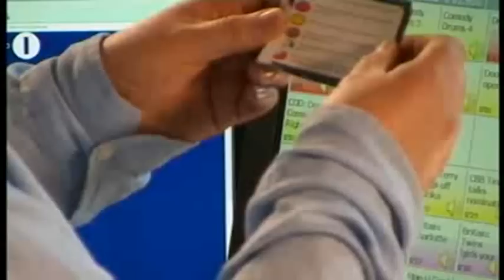Moyles - Matt Fincham lego hair (Web Streaming Mon 12 Jan 09:24-09:32)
Live Web Streaming footage of The Chris Moyles Show on BBC Radio 1, 12-16th January 2009.

Chris returns to the studio just in time → more chat about 'Lips' → Sara Cox is on after the show at 10 → last time Chris saw her was after the show's Christmas drinks back at his house, doing the conga to the Geraldine song around his kitchen → Matt Fincham has 'Lego' hair and looks like Sue Perkins → Chris went out for Sunday lunch yesterday → on the table in the pub was a cup containing Trivial Pursuit cards → Chris tests the team with one he 'borrowed' from the pub.

View dozens more video clips in my channel.